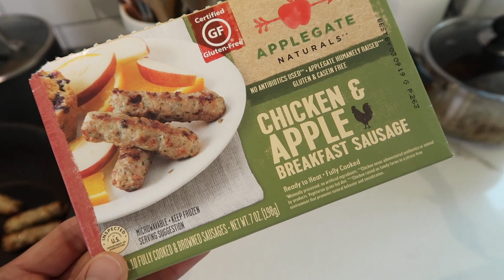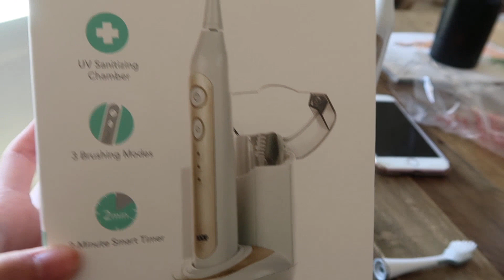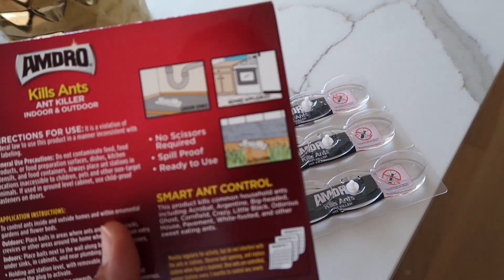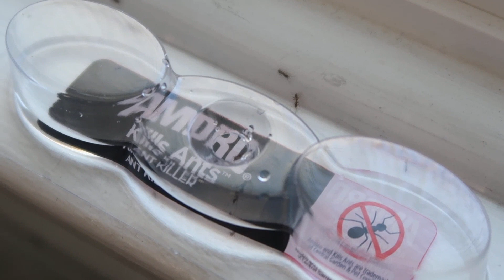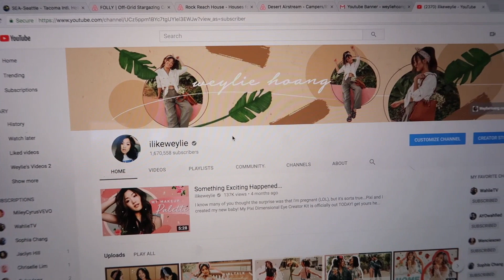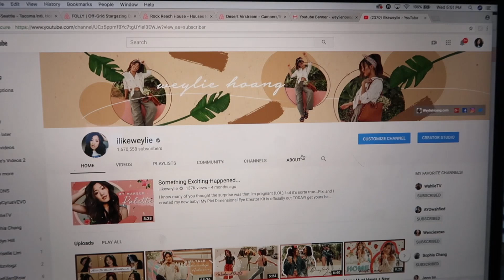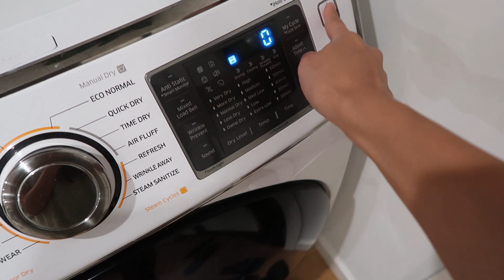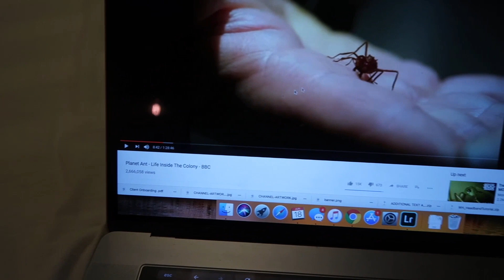I Tried this Ant Bait and THIS HAPPENED! | WahlieTV EP597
So we've never really done this and weren't prepared for the outcome, BUT DANG SON!

Connect with Wah!

Videos created with:
Canon 70D
Canon M5
Canon G7X
Røde VideoMicro